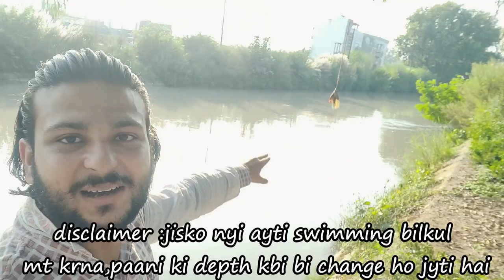jammu ka swimming pool |water park jammu |biggest pool in jammu |pool length 33 km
in this vlog mae aapko jammu ka sbse bda aur sbse lamba swimming swimming pool,total length is about 33 kilomwters from akhnoor to jammu .ranbir canal jammu.joo bi iss nehar mae nahaya hai na comment mae btana apna experience.😜

jammu kae swimming pool
jaamu mae swimming
akhnoor ka pool
jammu biggest swimming pool
jammu ki baate
jammu mae swimming
swimming in biggest pool in jammu
swimming like a pro
nehar mae nahana
nehar mae mze
barnai akhnoor nehar
ranbir canal jammu
akhnoor to jammu canal
jammu canals
best canal in jammu